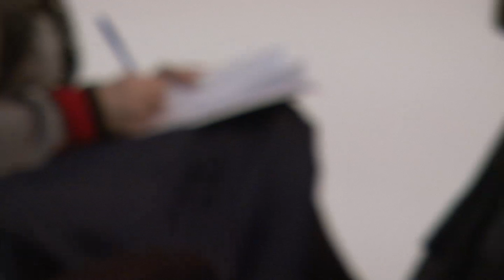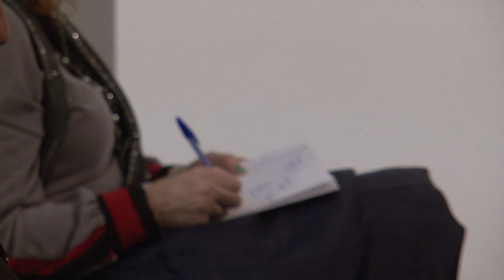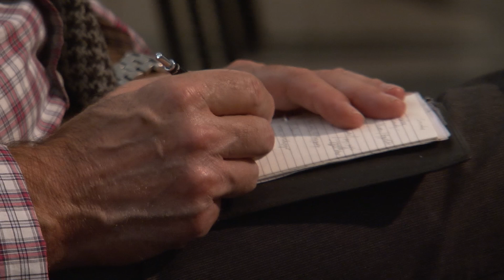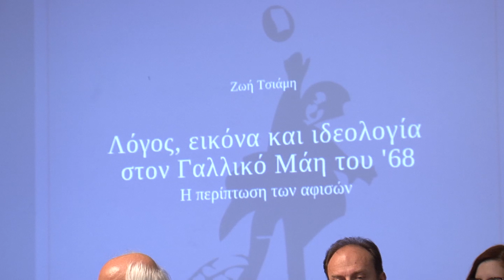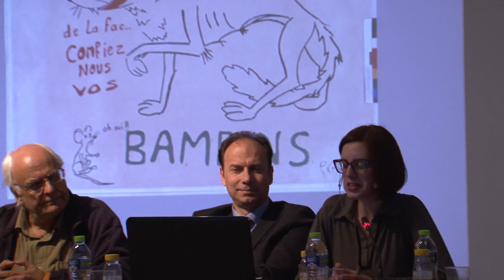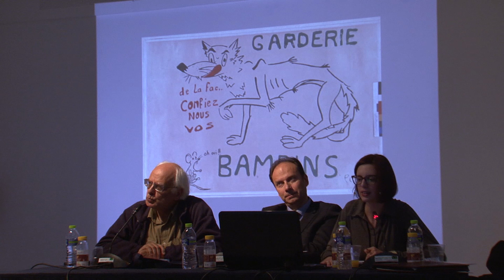Συζήτηση για τον Μάη του '68 - Κινημ. λέσχη Θεολογικής ΑΠΘ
Μία στρογγυλή τράπεζα για τον ΜΑΗ ΤΟΥ ’68 που διοργανώθηκε από  την ‘Κινηματογραφική Λέσχη’ του Τμήματος Ποιμαντικής & Κοινωνικής Θεολογίας  Α.Π.Θ. σε συνεργασία με το ‘Εργαστήριο πάνω στο Φαντασιακό’ του Τμήματος Φιλοσοφίας-Παιδαγωγικής Α.Π.Θ. και το Γαλλικό Ινστιτούτο Θεσσαλονίκης.

Στη στρογγυλή τράπεζα συμμετέχουν ο καθηγητής  Φιλοσοφίας ΑΠΘ, κ. Σωκράτης Δεληβογιατζής («Φιλοσοφικές συσσωματώσεις και Μάης του ‘68» ), ο αν. καθηγητής  Κοινωνιολογίας ΑΠΘ, κ. Κων/νος Κωτσιόπουλος («Μάης του ’68: μια κοινωνικο-πολιτική θεώρηση», ο αν. καθηγητής Θεολογίας ΑΠΘ,  π. Χρήστος Φιλιώτης-Βλαχάβας («Ο Μάης του ’68 και η Καθολική Εκκλησία»)  και η εικαστικός, κ. Ζωή Τσιάμη («Λόγος, εικόνα & ιδεολογία στον γαλλικό Μάη: η περίπτωση των αφισών»). Συντονίζει ο  επ. καθηγητής  Φιλοσοφίας ΑΠΘ, κ. Κων/νος Μποζίνης. Πριν από την έναρξη της στρογγυλής τράπεζας απευθύνει χαιρετισμό ο Γάλλος Πρόξενος στη Θεσσαλονίκη, κ. Philippe Ray.